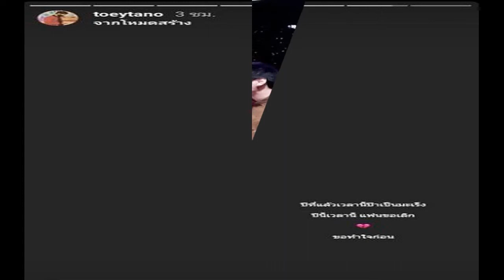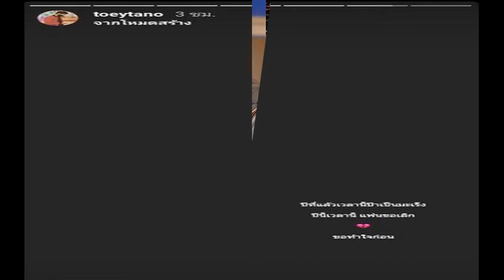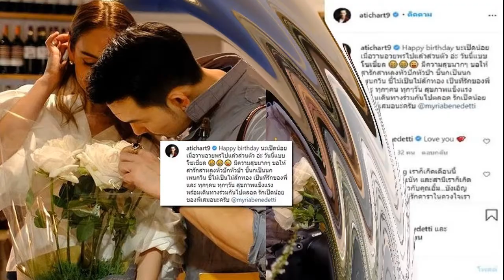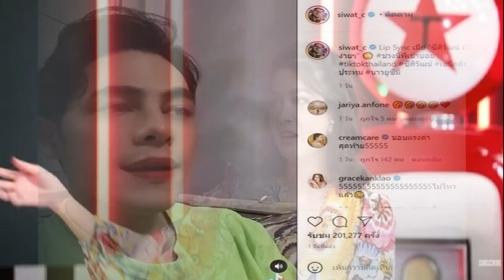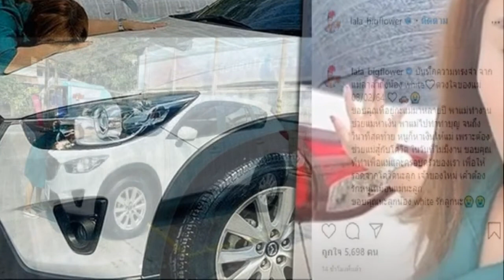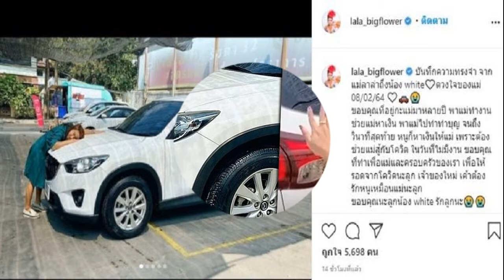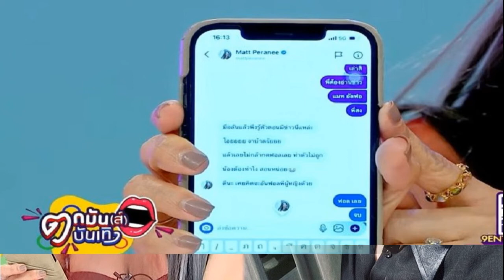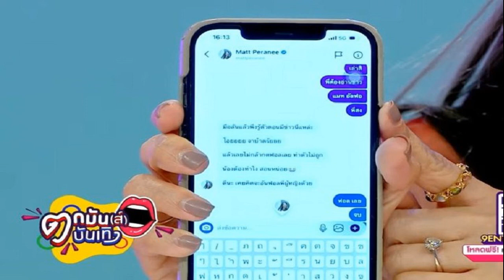ช็อกวาเลนไทน์! เต้ย โพสต์ข่าวเศร้า วิวาห์ล่ม ขอทำใจ ซาร่าบอกเลิก จบรัก 14 ปี